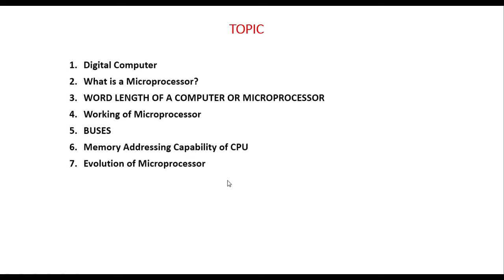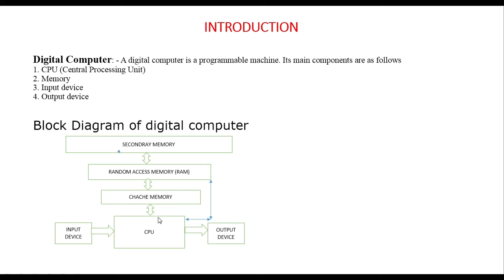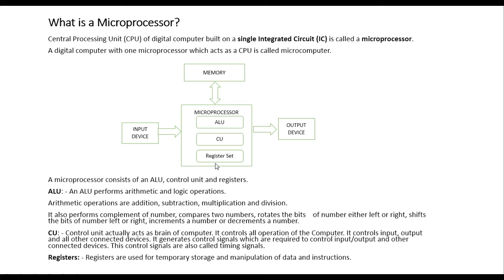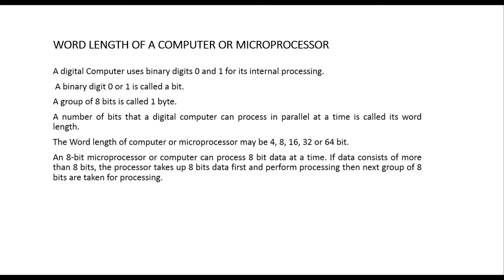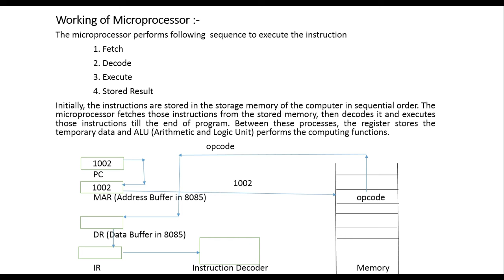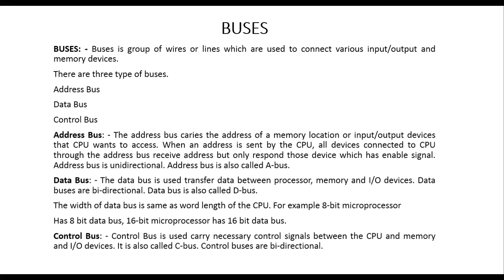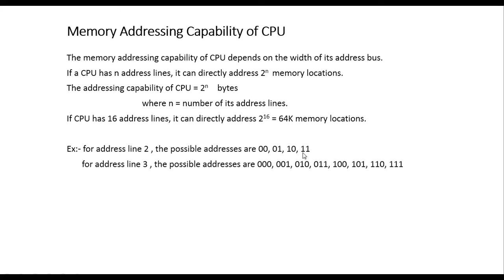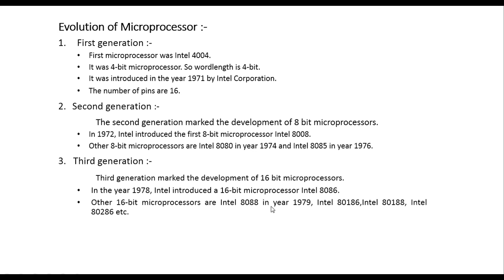Introduction of microprocessor||Overview of microprocessor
Introduction of microprocessor
Overview of microprocessor,
Overview of Digital Computer,
Buses in microprocessor,
Evolution of microprocessor,
Working of microprocessor,
Memory addressing capability of CPU
word length in microprocessor,
Data Bus, Address Bus ,Control Bus